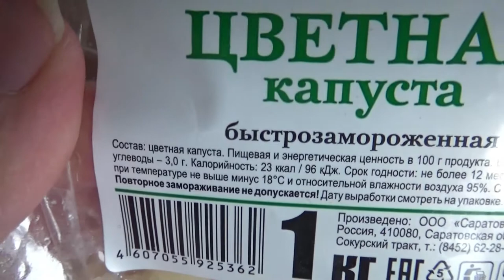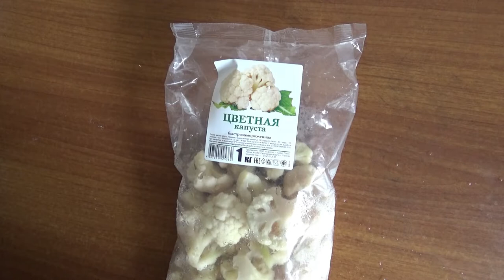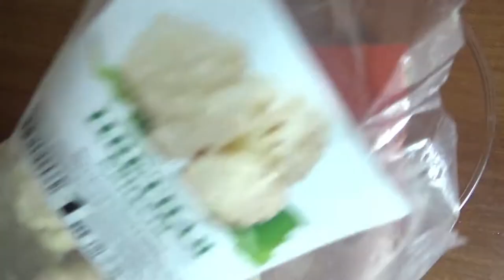Art Manij ВИДЕО ОБЗОР Цветная капуста из светофора🥦🥦🥦